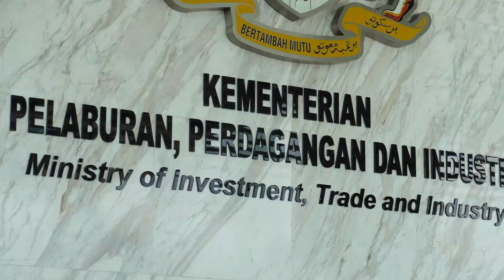Chery Malaysia handed over an OmodaE5 to Minister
Chery Malaysia handed over a unit of the OMODA E5 to Yang Berhormat Senator Tengku Datuk Seri Utama Zafrul (Tengku Zafrul). It is our greatest honor to hear that you enjoy driving the e-futuristic SUV.